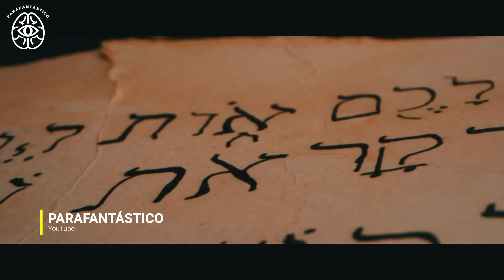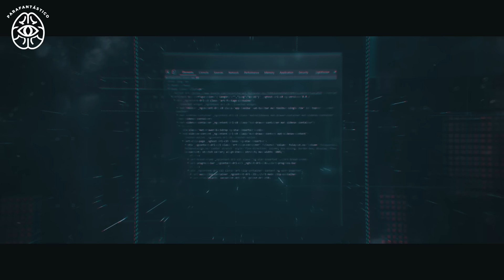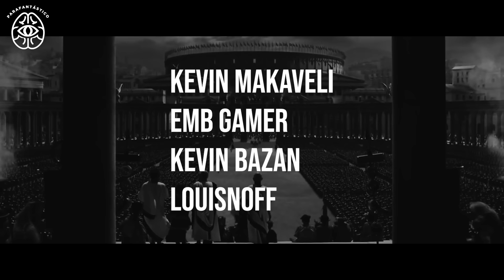El Poder OCULTO De JESÚS - La LANZA Del DESTINO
Hablemos sobre el poder de uno de los artefactos de Jesús de Nazaret  más importantes de la historia, la Lanza Del Destino